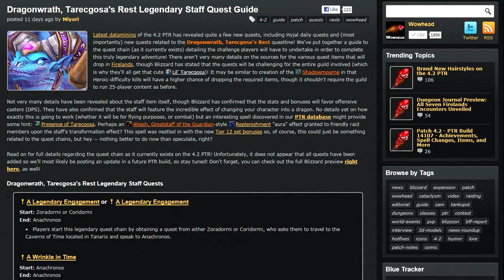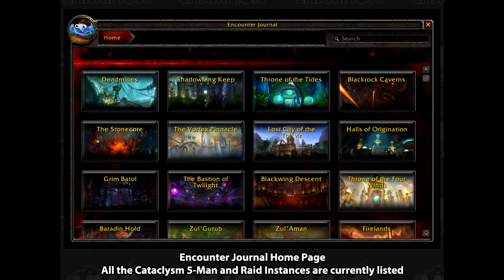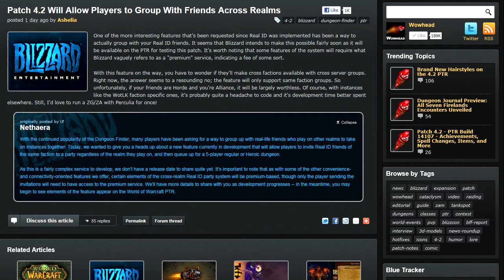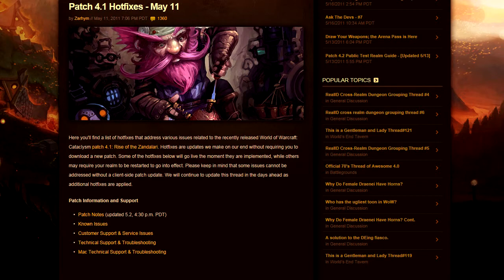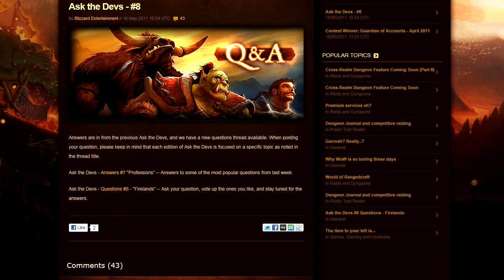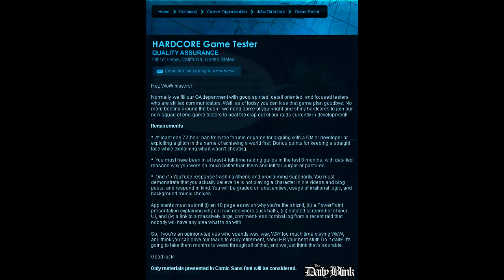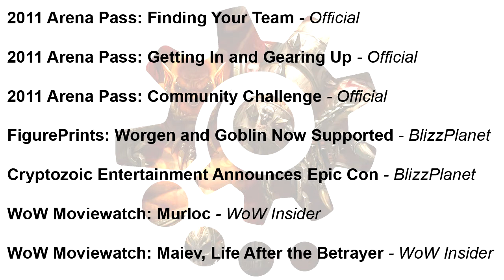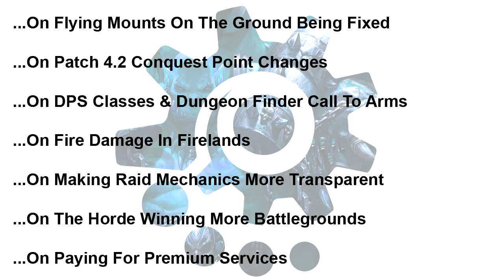Pulse 87 - WarCraft News - Firelands, Encounter Journal, Cross Realm Premium Service & More!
WarCraft News @ 0:29

In this week's episode we mostly just look at all the new and interesting Patch 4.2 updates of the past week including the Encounter Journal, the latest Tier 12 Updates, the new Cross Realm Premium Service and much more!

► Permanent Links ◄

► World of WarCraft News ◄

► World of WarCraft Art Updates ◄

► World of WarCraft Smalls ◄

2011 Arena Pass Realm Now Open!
Your Dream Cast For The WoW Movie?

► World of WarCraft Blue Posts ◄